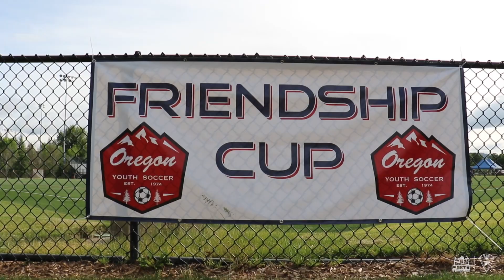Recap Video: Cal North at 2023 Friendship Cup in Portland, Oregon ⛰️